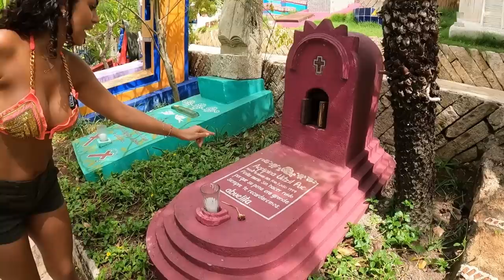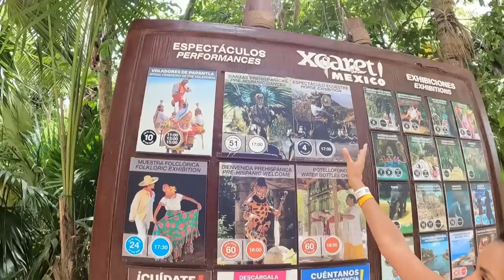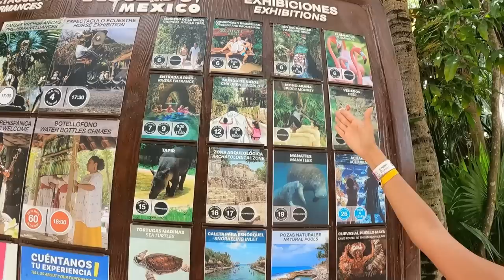Así es EL PARQUE + ESPECTACULAR de México XCARET 2022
Familia!! Bienvenidos al parque más espectacular de México: XCARET!

Disfruten este recorrido tan completo que daremos por todo el parque, es Enorme!!! Lo bueno, que pudimos recorrerlo en su totalidad y grabar para ustedes este video para que no se pierdan nada y lo disfruten al máximo!

Déjenme en los comentarios su parte favorita 😃

Y gracias por dejarme sus likes 👍🏼❤️